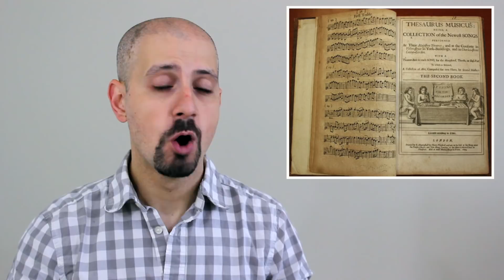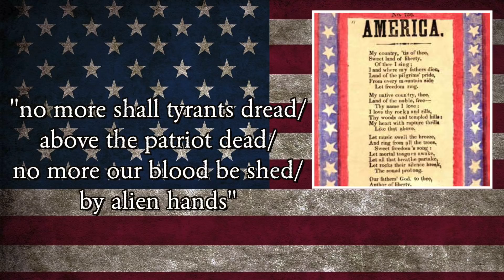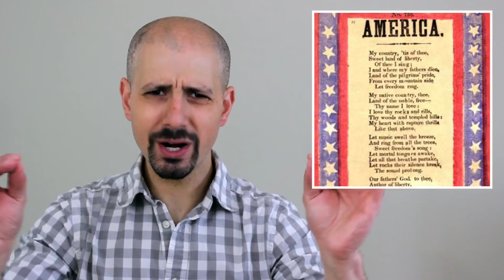America Plagiarized Britain's National Anthem - US 101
Is one of America's most patriotic songs, "My Country 'Tis of Thee", just a rip off of Great Britain's national anthem "God Save The Queen"?

This week, we'll learn all about the history of "My Country Tis of Thee". We'll learn the origin of the familiar melody, when it first debuted on American shores, who penned the now familiar lyrics to the song, and how long it served as America's unofficial national anthem.

Listen to "My Country 'Tis of Thee" and "God Save The Queen"

US 101 on Snapchat: @usahistory101